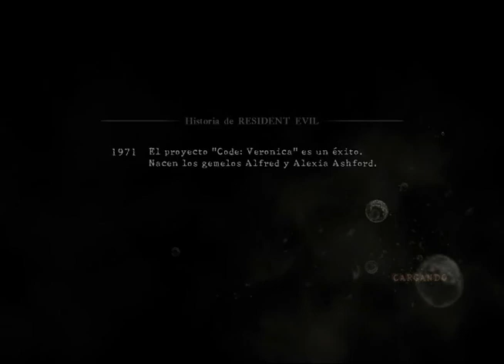RESIDENT EVIL 5 ONLINE part 5 [K TENI UN COÑO O_O!!!!]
donacion :3